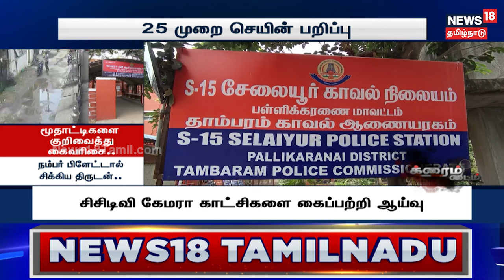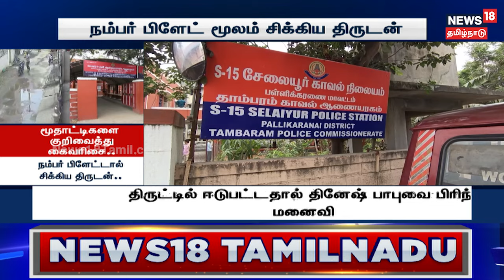Crime Time | ஒரு தசாப்தமாக திருட்டுத் தொழில்..- 25-வது செயின் பறிப்பு சம்பவம்..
சென்னை தாம்பரத்தில் தனியாக நடந்து சென்ற மூதாட்டியிடம் செயின் பறிப்பில் ஈடுபட்ட கொள்ளையனை, ஐந்து நாட்களுக்குப் பின் போலீசார் தட்டித் தூக்கியுள்ளனர்… 25 ஆவது செயின் பறிப்பு சம்பவத்தில் ஈடுபட்ட பலே திருடன், போலீஸ் வலையில் சிக்கியது எப்படி?.செய்திகளை துல்லியமாகவும் துரிதமாகவும் வழங்கும் தமிழகத்தின் முதன்மை செய்தி தொலைக்காட்சி உங்கள் நியூஸ்18 தமிழ்நாடு.